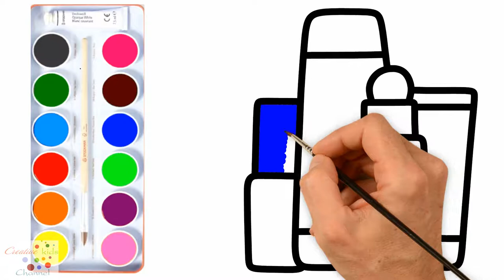How to Draw Coloring Cosmetics for Bathing and Toddlers